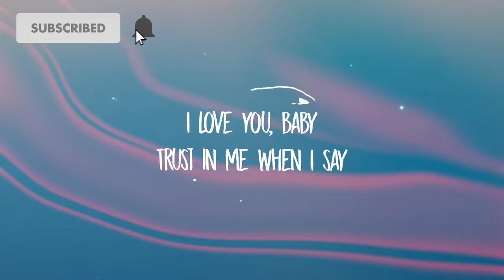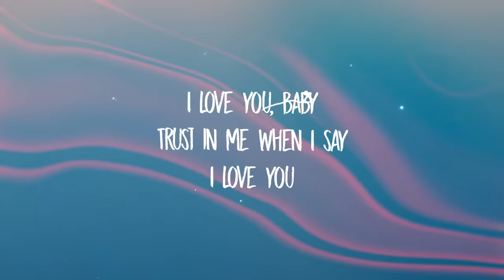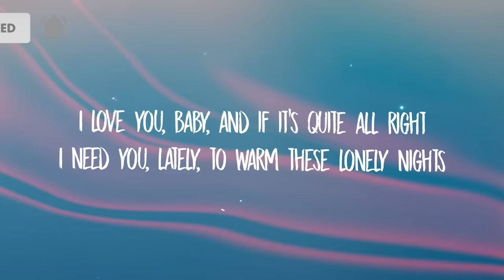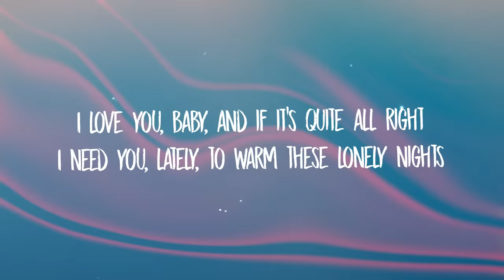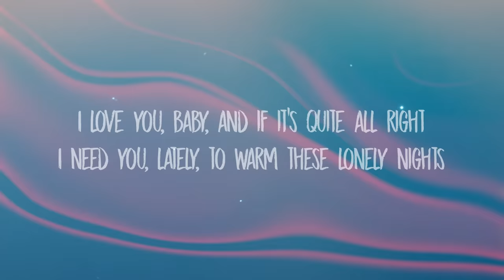Surf Mesa - ily (i love you baby) Lyrics ft. Emilee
Download Surf Mesa - ily (i love you baby) Lyrics ft. Emilee

I love you, baby, and if it's quite all right
I need you, baby, to warm these lonely nights

I need you, baby, to warm these lonely night